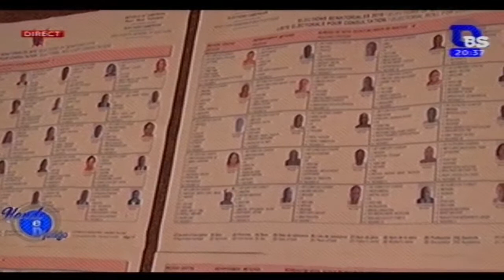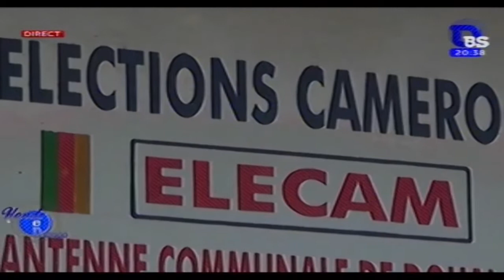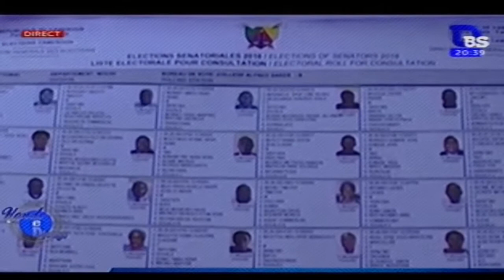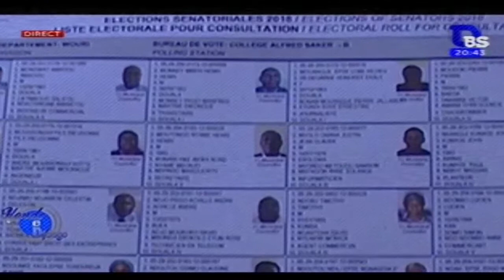HANDE E JANGO DU 17 AVRIL 2018 TEDDUNGAL SENAT AVEC ABDOURAHMAN IYALI PAD